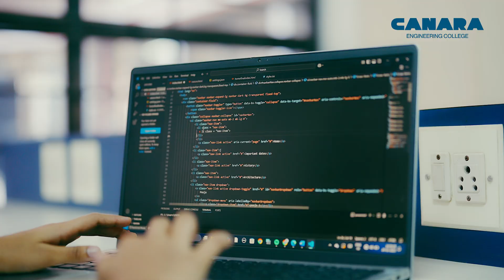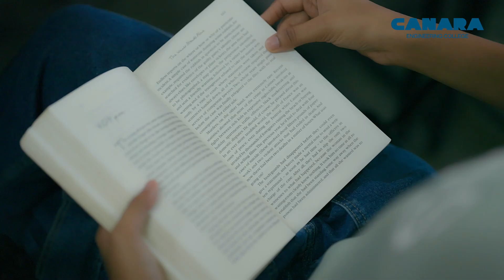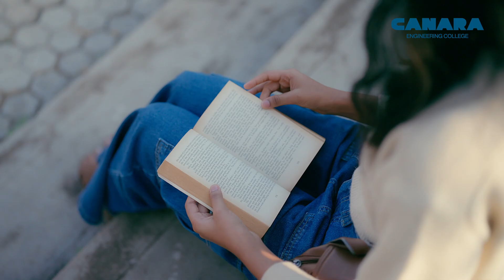Canara Built My Confidence | A Journey of Talent & Growth | Canara Engineering College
At Canara Engineering College, engineering is just the beginning — it’s where you discover your true potential.

Meet one of our passionate Computer Science & Engineering students. Her journey isn’t just about coding — it’s about stepping onto the stage with confidence, expressing herself through dance, and growing into a well-rounded individual.

Here’s what she found at CEC:
✨ Expert faculty guiding academic excellence
✨ A vibrant cultural life that fuels creativity
✨ A supportive community that feels like family
✨ State-of-the-art facilities to nurture every talent

From mastering algorithms to shining at public speaking and dance — CEC is where passion meets opportunity.

Watch her story and see how Canara Engineering College empowers students to become their best selves — inside and outside the classroom.